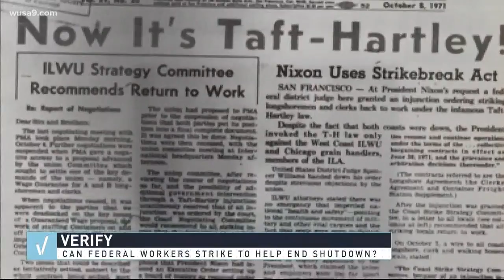VERIFY: Could federal workers help end the government shutdown by going on strike?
Imagine if federal employees walked off the job to focus public attention on the need to end the shutdown.